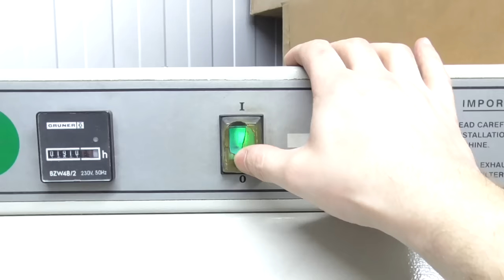1918 Aircraft Rivet Hammer - Restoration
In this video i'm restoring an aircraft rivet hammer.

This pneumatic rivet hammer was sent to me by one of my subscribers from germany, thank you for that. It's a very cool and unique looking tool, I've never seen this tool before and that's why I decided to restore it and make a video for you guys. I was told that this tool was stored in the basement when they had a flooding, that was probaly the reason why it was rusty and didn't work anymore. I had a few ups and downs during this restoration. The cast of the aluminium handle was very porous and a lot of tiny holes appeared after fine sanding and polishing, also the welding didn't work quite well. I first tried to TIG weld, but that didn't work at all. For the visible steel parts I decided to make them black, for the optic and also as rust protection. My idea was to sandblast those parts to make a nice and even finish, but because I'm using very fine glas bead all the small damages in the surface from the rust were still visible. So I had to sand them all away. The bluing worked very well and it makes a nice contrast to the polished parts in my oppinion. The old air fitting was put together out of three different pieces made of brass to get the right thread size. I didn't really liked that option and decided to make a new one. I really wasn't pleased during the restoration just because of the porous cast of the handle and I thought about it for a long time to not even publish the video because of that. But as soon as I tested it after the restoration I had a huge smile all over my face, this is a very cool tool and it ended up working perfectly fine. I hope you don't judge me to hard for my very bad welding abilities and the bad outcome of the aluminium handle.

Paulina Zamora
sunniva thingstad
SA Graver
Joel Miller
Joan Casanovas
afreeflyingsoul
acemaclace
Zachary Grimes
Mohammed Ali Al Juboori
Allan Mckenzie
audi4444player
brian Boots
Clément BERNARD
Conor Fowler
Dave Ahern
Dawson Mertz
Harrison Hughes
Ian Hutchinson
Jake
Joel Margolis
Julie Smith
Kersten Rienow
Llewellyn Schubert
Lucy Lole
Mark Anderson
Martin Kunz
Matthew Ruediger
Moeparker
Mr Lee Webb
Pascal Bertossa
Rybread
Sasan Hezarkhani
Sheepless
Stephen Lemon
terry day
Thibaut Hiegel
Wambaquamba
XxJonathXx
Yitch

Timestamps:

00:00 preview
00:25 pre-testing
00:33 disassembling
02:22 showing all the parts
02:39 cleaning the parts with the parts washer
02:57 removing rust with MC-51 rust remover
03:26 restoring the aluminium handle
06:43 making a new pin for the trigger on the lathe
07:07 restoring the front piece (hammer head)
07:31 restoring the adjustment screw
08:00 making a new air fitting on the lathe and mill
09:35 roughly cleaning all parts for sandblasting
10:56 masking for sandblasting
11:14 sandblasting the visible steel parts
12:04 sanding the sandblasted parts
13:00 restoring the small pin
13:16 bluing the visible steel parts
14:09 cleaning the mechanical parts
15:43 showing all the parts before reassembling
16:10 reassembling
18:23 showing the finished product
19:08 final testing

Time and costs of this restoration:

I was working on this project over 2,5 weeks
$30 flex hone
$10 steel wire brushes
$20 dinner for my friend who helped me welding :-)

My camera:
Panasonic HC-V180